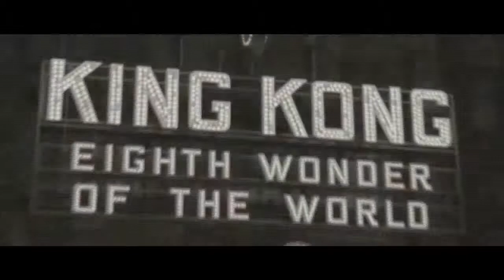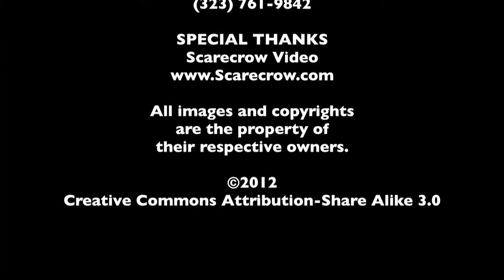Peter Jackson - The MacGuffin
In honor of the release of The Hobbit: An Unexpected Journey, Spencer Fornaciari and Greg  Thomas of The MacGuffin discuss Peter Jackson.